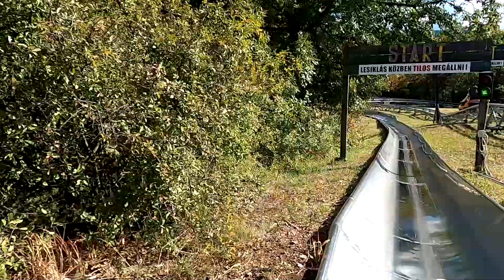Crashing on a Bobsled Track in Visegrád, Hungary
Falling half off the bobsled in a fast turn at the Visegrád Bobsled park but quickly getting upright and continuing down. Only damage was a slight bruise around the ear and crushed ego.